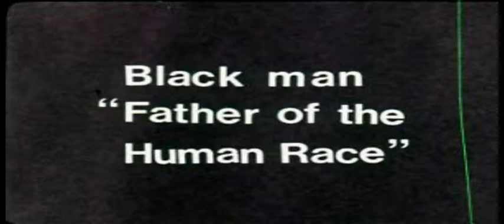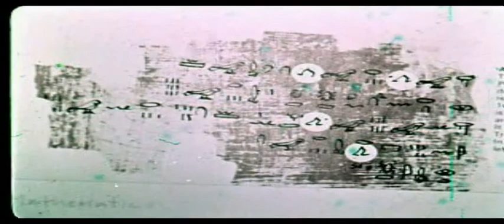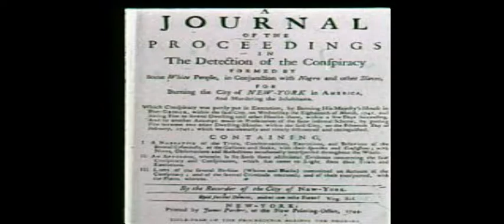AFRO AMERICAN HISTORY SLIDESHOW by Henry Dabbs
Phyllis C. Murray of Poetry Just for You TV show showcases additional African History artwork from form Legendary artist Henry Dabbs